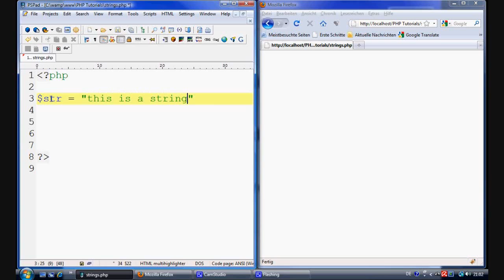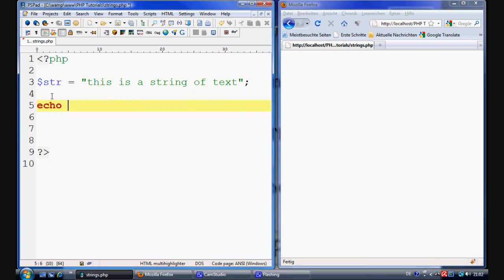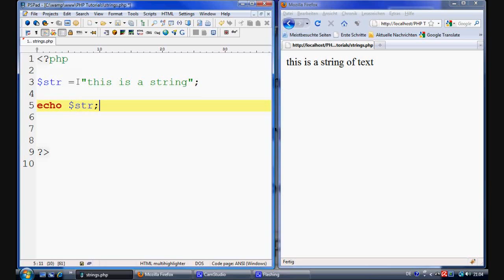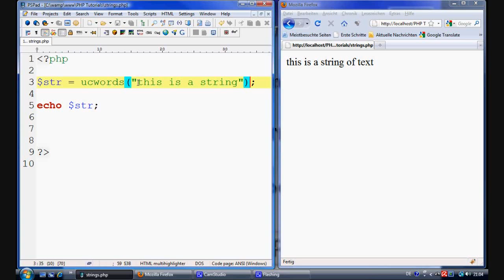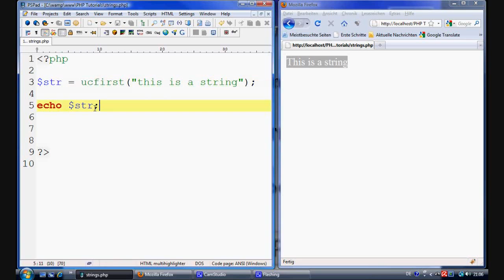PHP Tutorial - String manipulation (strtoupper / strolower / ucwords / ucfirst)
In this tutorial I cover the use of 4 very useful and very simple functions:

STRTOUPPER - turns a string to upper case
STRTOLOWER - turns a string to lowercase
UCWORDS - turns all of the first letters in a string to uppercase
UCFIRST - turns the first letter in the string to uppercase